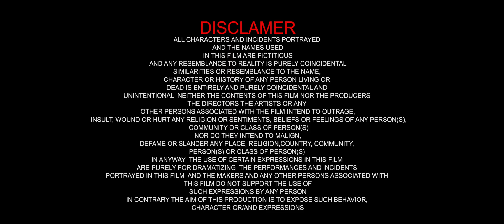K_CITY [INTRO]